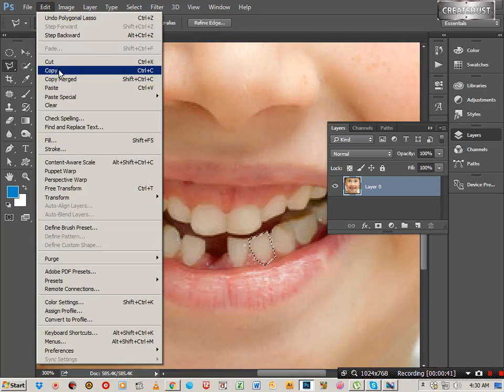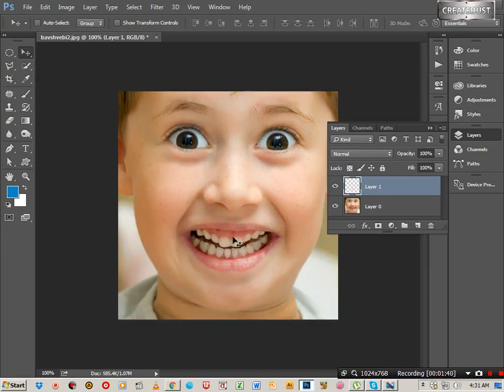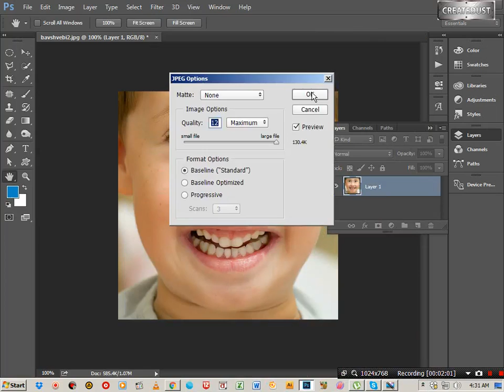How to Fix Missing Teeth in Photoshop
how to replace a missing tooth in photoshop
how to add missing teeth in photoshop
how to make missing teeth in photoshop
how to fill in missing teeth in photoshop